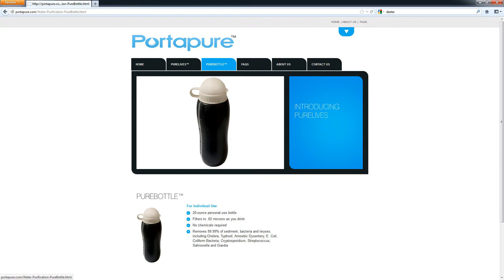Impact Engine Video Spotlight: Portapure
The World Health Organization estimates that 884 million people do not have access to safe, clean drinking water, and nearly 5,000 children die every day because of this problem. Portapure designs and manufactures water purification products for communities that are affected by this issue. Its gravity flow filtration solution removes debris, toxic heavy metals, organic chemicals, parasites, bacteria, and viruses from contaminated water at a price that's significantly cheaper than other options. Haitians spend approximately $3.50 a week for clean drinking water using traditional solutions. With Portapure they can save 10 to 26 percent on their annual income. Here's founder and CEO George Page on Portapure's solution to this big problem.

Portapure is part of Impact Engine, a 12-week accelerator program that supports for-profit businesses making the world a better place.